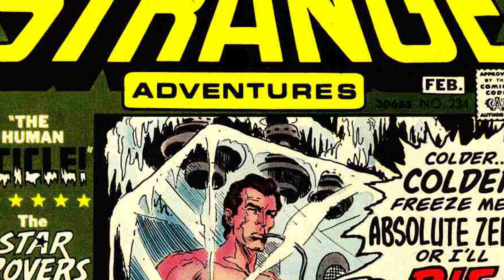Every Upcoming DC TV Show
The list of upcoming shows based in the DC Universe keeps getting bigger. Here are all the DC shows currently in development.